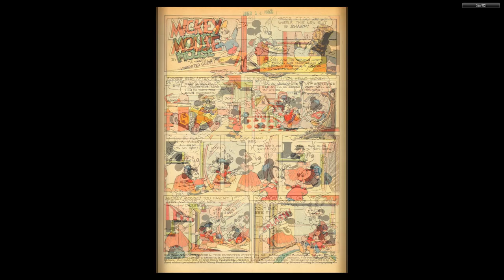DISNEY Dell Four Color Comics #0286 Mickey Mouse